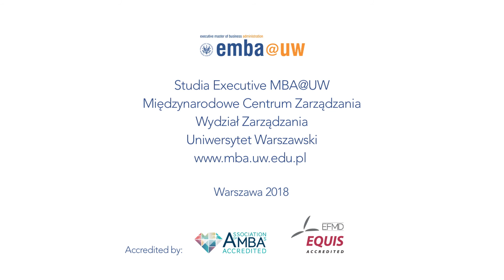Executive MBA@UW: Dr Tomasz Ludwicki (2)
Executive MBA@UW